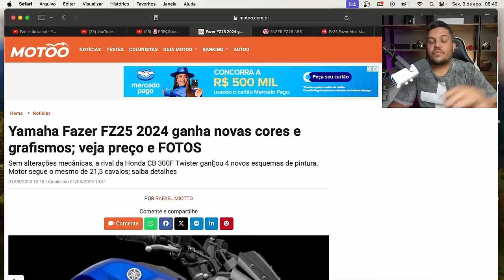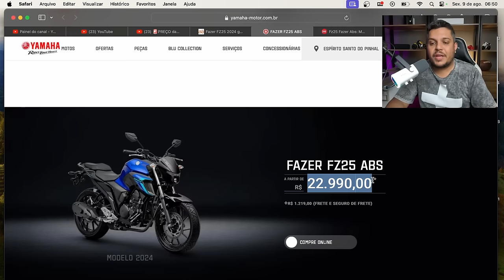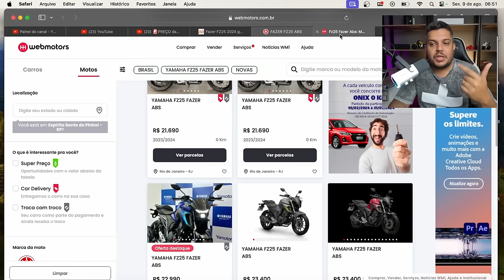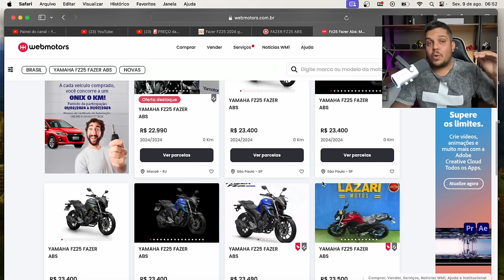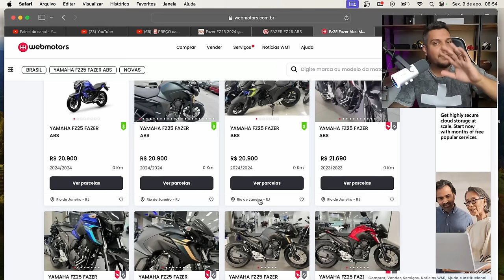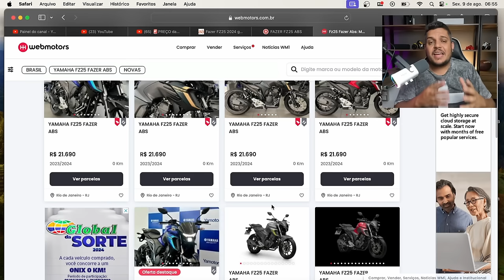🚨Yamaha se SUPEROU - FZ25 2024 e ja ESTA NO SITE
✅Haya Creations✅
Film Maker
✅Vulcan Radical Store✅
Endereçõ: Rua Marquês do Herval, 95 - Centro
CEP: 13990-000